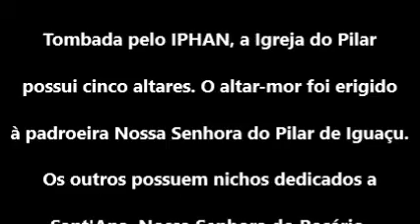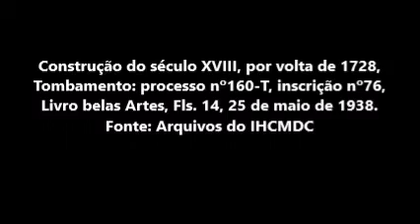Igreja Nossa Senhora do Pilar (Duque de Caxias)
Campinarte Dicas e Fatos